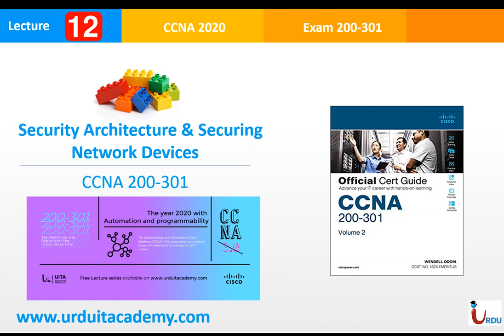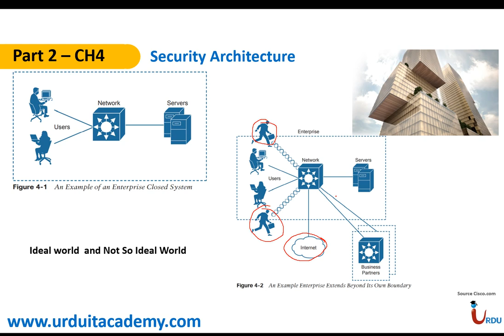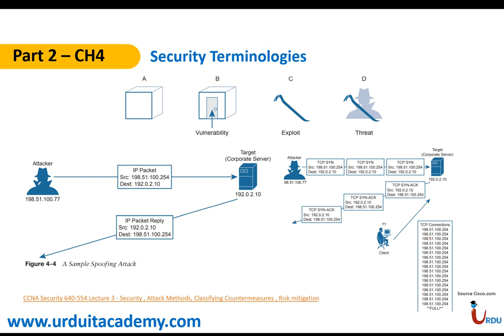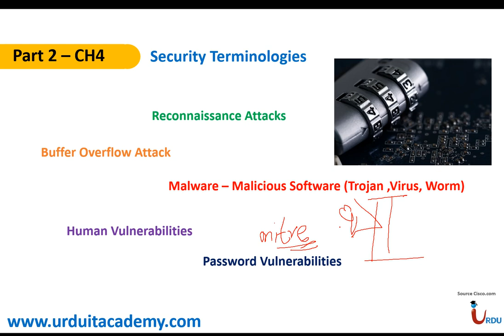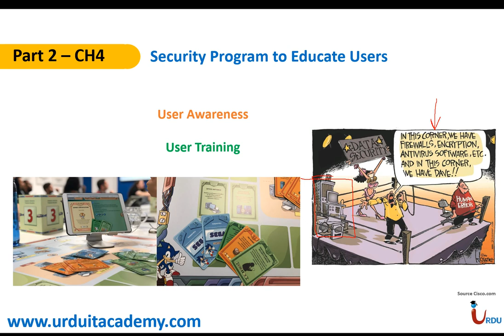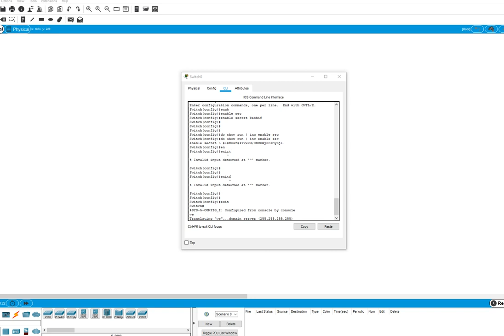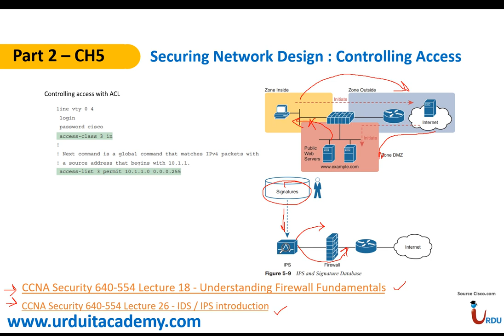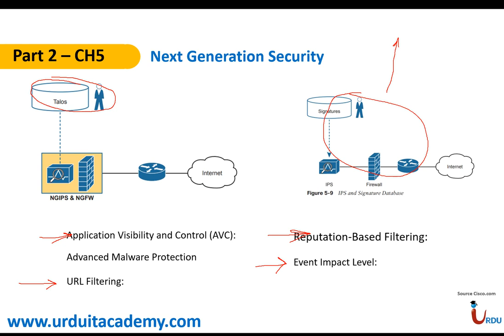CCNA 200-301 Lecture 12 (Security Services Security Architecture , Securing Network devices)